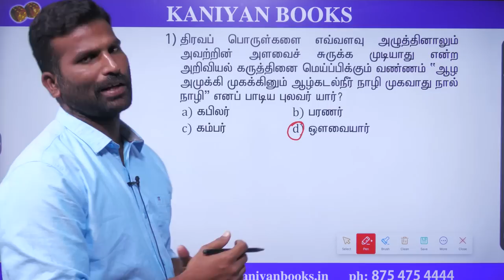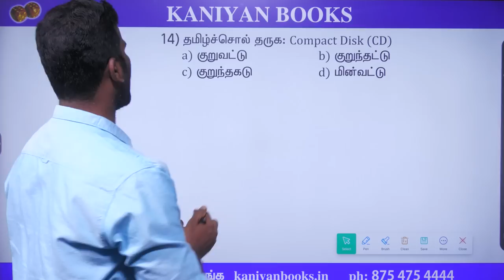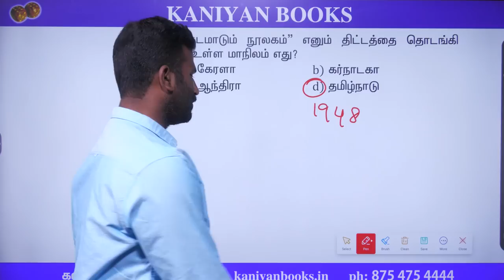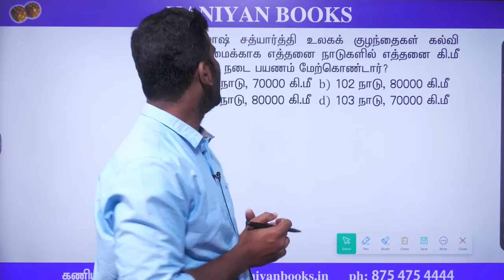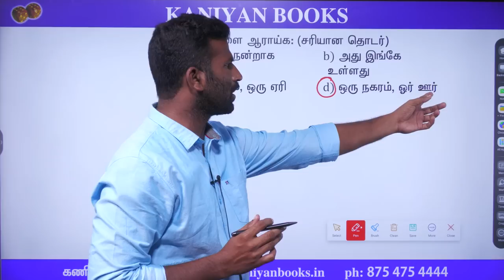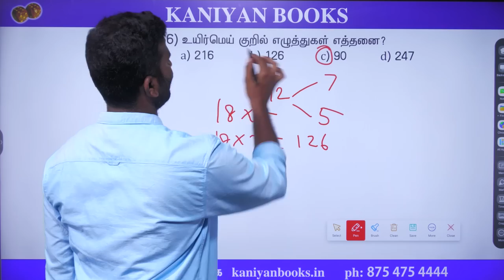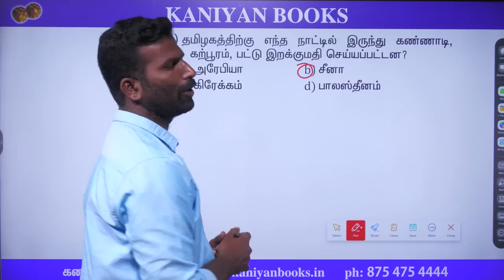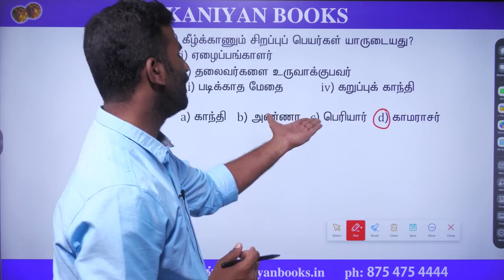KANIYAN | TNPSC 2022 GROUP IV & VAO TAMIL TEST 1 | FULL EXPLANATION